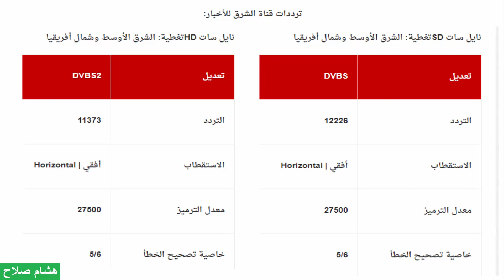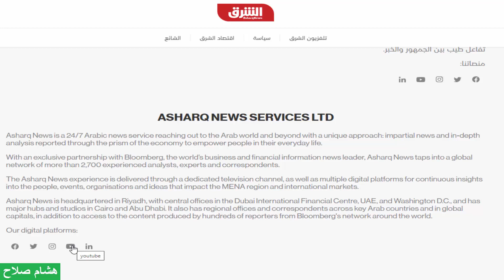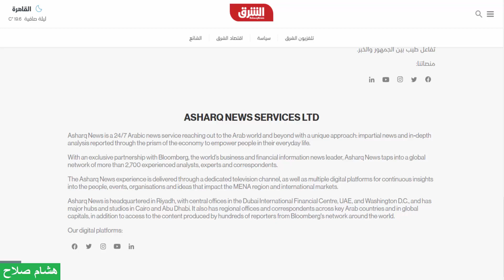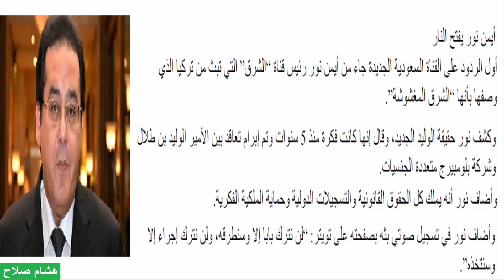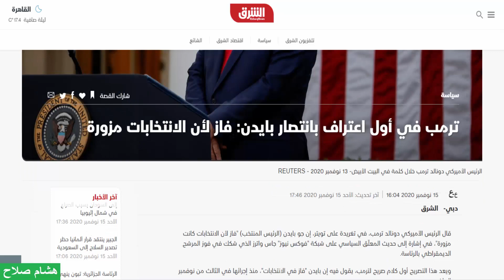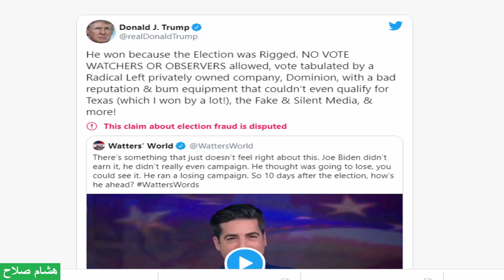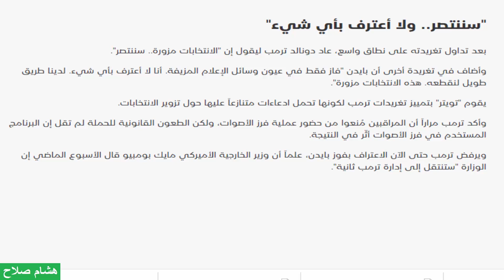إنضمام معتز الدمرداش وباسم يوسف لقناة الشرق وأيمن نور يعترض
عودة باسم يوسف ومعتز الدمرداش وزينة بازجي للفضائيات عبر بوابة قناة الشرق